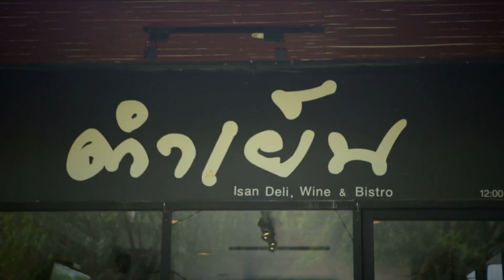ครัวละไม พากิน ตอน ร้านตำเย็น2 ส้มตำอาลาสก้าปูม้า [1 พฤษภาคม 2557]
ครัวละไม พากิน ตอน ร้านตำเย็น2 ส้มตำอาลาสก้าปูม้า

ทางช่อง THV (17) ข่าวเช้า 365 Morning News เวลา 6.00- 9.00